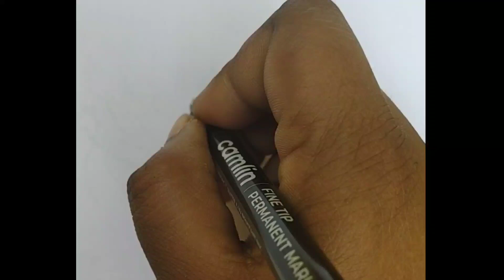Swan art | easy swan drawing - 79 | Creation of Rangoli Arts Channel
Swan drawing
Swan art
Easy swan drawing
Simple swan drawing
Rangoli creation
Rangoli Arts